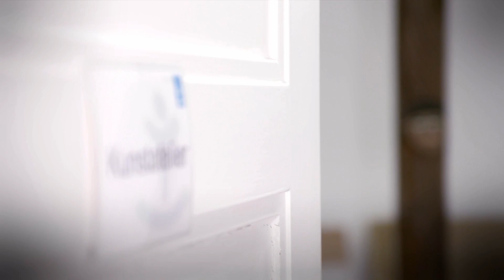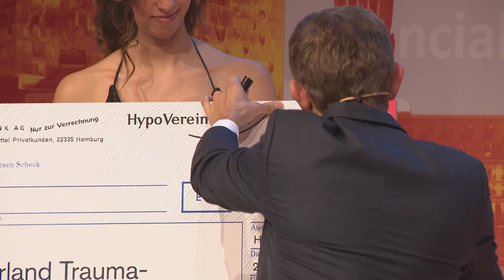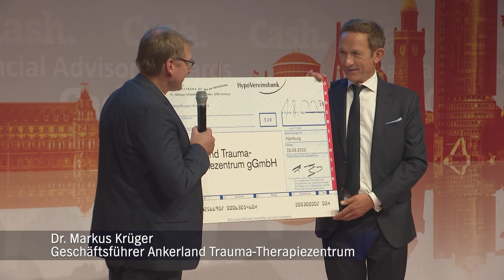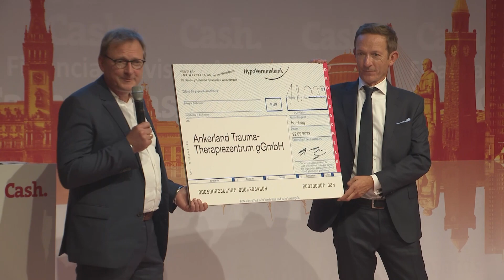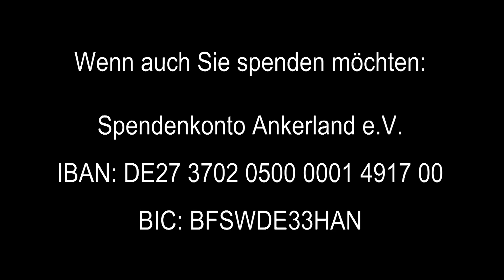Cash. GALA 2023 – Spendenübergabe an Ankerland e.V.